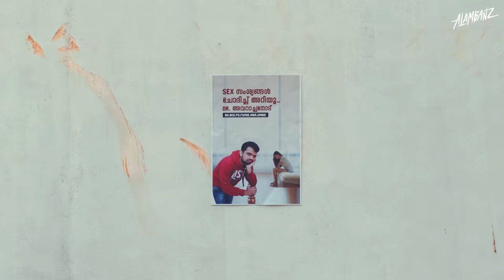REPEAT | FINAL PART | Comedy | Alambanz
Video Credits

Story, Dialogues, Direction : AMAL THAHA
Executive Producer: SEBASTIAN PV
Cinematography: TOM TITUS
Camera Assistants: SANJAS JACKSON, SIDHARTH RAMANATHAN & AJMAL MUHAMMED
Art: SIDHARTH, AJMAL, JOHNY JAMES, TOM TITUS
Editor: AMAL THAHA
Makeup & Costumes: CHIPPY DEVASSY
Music, Mix & Master: JOMARSHAL
VO Mix: VISHNU RAJ
Lighting: AJMAL, SIDHARTH, JOHNY, AADITHYAN K SABU
Sync & Sound: AJMAL MUHAMMED
Sound Assistant: AADITHYAN K SABU
Colourist: EBIN PHILIP
VFX: SDC CREATIVE
Subtitles: SIDHARTH RAMANATHAN

CAST: SEBASTIAN PV, ASHLIN SALIM, AMAL THAHA, CHIPPY DEVASSY, SIDHARTH RAMANATHAN, JOHNY JAMES, AJMAL MUHAMMED, NOBY SUNNY, ATHIRA NIRANJANA, TOM TITUS, AADITHYAN K SABU, HARIKRISHNAN, SONY GEORGE, SHREYAS PATHARI, JITHIN JOSEPH

Special Credits : Tonico Cafe Kottayam